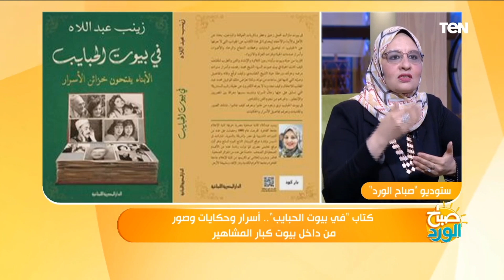كتاب "في بيوت الحبايب".. أسرار وحكايات وصور من داخل بيوت كبار المشاهير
صباح_الورد لقاء مع الكاتبة زينب عبداللاه خلال حلقة اليوم ببرنامج صباح الورد وتكشف فيه تفاصيل وأسرار كتابها "في بيوت الحبايب" وكواليس 4 أعوام من البحث عن حياة المبدعين